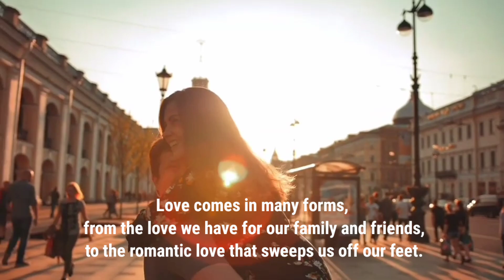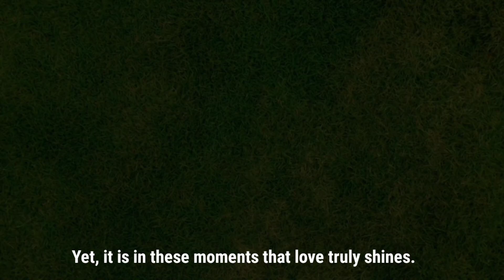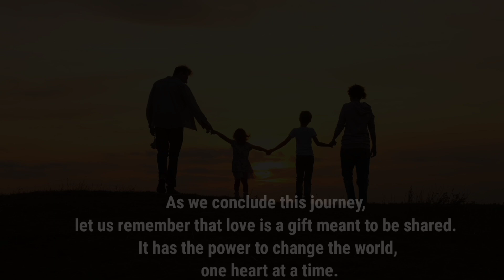The Power of Love : A Journey to the Heart / Motivational video/English